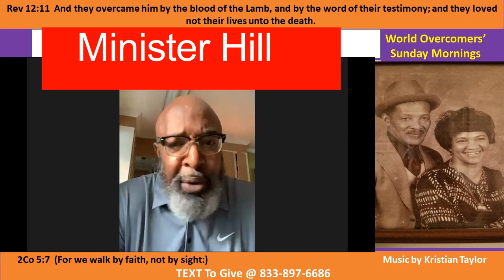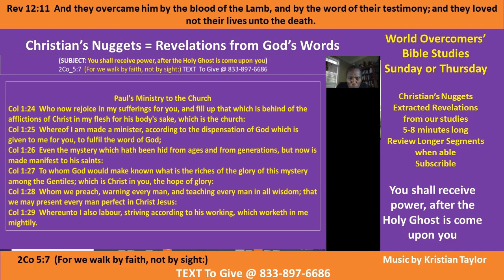Kenny Taylor - WOCM - Nuggets - We Shall See Power - Pt E-1 13 Dec 20 Giving God the Glory -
Vision Statement - Giving God the Glory - Amen